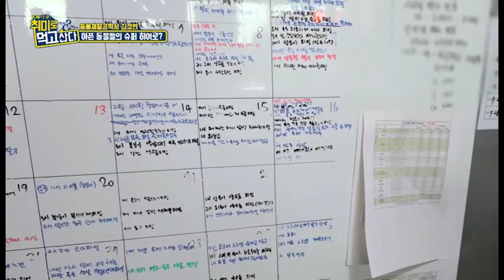동물재활공학사의 직무와 수익(반려견 반려동물)취미로 먹고 산다_스내커블영상(180712)